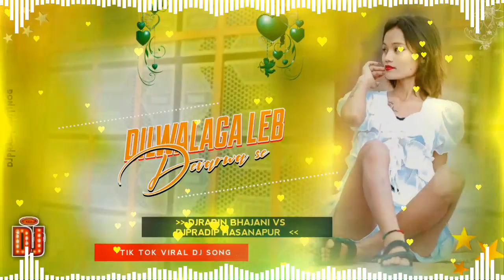|Dil_Lagaib_Devarwa_Se(TikTok|Trending)Dj|Song_2024|EDM_Mix|Bhojpuri)Remix|Song_2024_2080 Had Bass 🔊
comments

Garnu

Hola

|Dil_Lagaib_Devarwa_Se(TikTok|Trending)Dj|Song_2024|EDM_Mix|Bhojpuri)Remix|Song_2024_2080 Had Bass 🔊|Weeding Special Dj Song 2024
Dhamaka_Dar_Remix Malai music Dj Song Weeding Special 2024
|Dil_Lagaib_Devarwa_Se(TikTok|Trending)Dj|Song_2024

|Dil_Lagaib_Devarwa_Se(TikTok|Trending)Dj|Song_2024

|Dil_Lagaib_Devarwa_Se(TikTok|Trending)Dj|Song_2024

|Dil_Lagaib_Devarwa_Se(TikTok|Trending)Dj|Song_2024

|Dil_Lagaib_Devarwa_Se(TikTok|Trending)Dj|Song_2024

|Dil_Lagaib_Devarwa_Se(TikTok|Trending)Dj|Song_2024

|Dil_Lagaib_Devarwa_Se(TikTok|Trending)Dj|Song_2024

|Dil_Lagaib_Devarwa_Se(TikTok|Trending)Dj|Song_2024

|Dil_Lagaib_Devarwa_Se(TikTok|Trending)Dj|Song_2024

|Dil_Lagaib_Devarwa_Se(TikTok|Trending)Dj|Song_2024

|Dil_Lagaib_Devarwa_Se(TikTok|Trending)Dj|Song_2024

|Dil_Lagaib_Devarwa_Se(TikTok|Trending)Dj|Song_2024

|Dil_Lagaib_Devarwa_Se(TikTok|Trending)Dj|Song_2024

|Dil_Lagaib_Devarwa_Se(TikTok|Trending)Dj|Song_2024

|Dil_Lagaib_Devarwa_Se(TikTok|Trending)Dj|Song_2024

|Dil_Lagaib_Devarwa_Se(TikTok|Trending)Dj|Song_2024

|Dil_Lagaib_Devarwa_Se(TikTok|Trending)Dj|Song_2024

|Dil_Lagaib_Devarwa_Se(TikTok|Trending)Dj|Song_2024

|Dil_Lagaib_Devarwa_Se(TikTok|Trending)Dj|Song_2024

|Dil_Lagaib_Devarwa_Se(TikTok|Trending)Dj|Song_2024

|Dil_Lagaib_Devarwa_Se(TikTok|Trending)Dj|Song_2024

|Dil_Lagaib_Devarwa_Se(TikTok|Trending)Dj|Song_2024

|Dil_Lagaib_Devarwa_Se(TikTok|Trending)Dj|Song_2024

|Dil_Lagaib_Devarwa_Se(TikTok|Trending)Dj|Song_2024

|Dil_Lagaib_Devarwa_Se(TikTok|Trending)Dj|Song_2024

|Dil_Lagaib_Devarwa_Se(TikTok|Trending)Dj|Song_2024

|Dil_Lagaib_Devarwa_Se(TikTok|Trending)Dj|Song_2024

Sadi_Dance_Tharu Style Dj Song 2024

Bhojpuri Remix Song 2024

Tharu Nonstop Dj Song 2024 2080

Sadi_Dance_Tharu Style Al Bhojpuri Song 2024
Dj Rabin Bhajani Bajar

Dj Pardip Hasnapur Remixer 2024_2080

Dj Vishal kuchaini 2024_2080

Dj Nabin koilibhurwa full Had bass 🔊2024_2080

Dj Parkash Dipo Bajar All 2024_2080

All Remix Song 2024_2080

Bhojpuri Remix Song 2024_2080